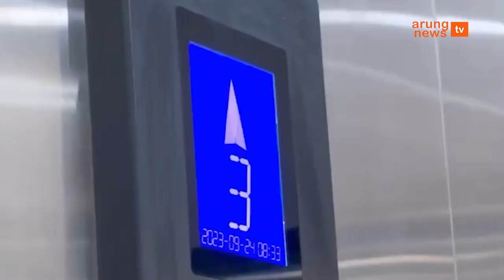Bikin Merinding! Pesan Babe Cabita Sebelum Wafat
Almarhum komedian Babe Cabita sebelum meninggal pernah mengungkapkan hal-hal yang bikin merinding,

Penyakit Anemia Aplastik yang diidapnya selama ini ternyata membuat tubuhnya melemah hingga menyerang tulang sumsumnya.

Namun, kepergian Babe banyak diratapi oleh para sahabat-sahabat komedian lainnya. Babe pun juga telah banyak membangun usahanya sebelum dia meninggalkan anak istrinya untuk selama-lamanya.

Seperti apa ungkapan terenyuh Babe?

Pasang Iklan anda:
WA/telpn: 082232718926